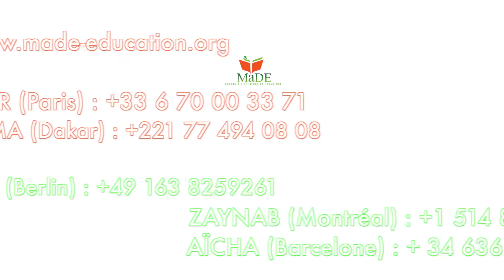MaDE - EID EL KABIR TABASKI 2016 - Vidéo 3 : Une Belle Fête pour les Enfants de Wadane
AID-AL-ADHA 2017 :
En confiant votre mouton à l'association MaDE, vous vous assurer :
• D'un sacrifice dans les règles de la Sunna supervisé de bout en bout par le Cheikh Ibrahim Khalil Lô (qu'Allah le préserve) ;
• D'une redistribution ciblée aux nécessiteux de l’environnement élargi des écoles coraniques du Sénégal (enfants, personnel, familles, etc.);
• Et d'une solution reposante et utile, comparativement aux alternatives envisageables en Europe.